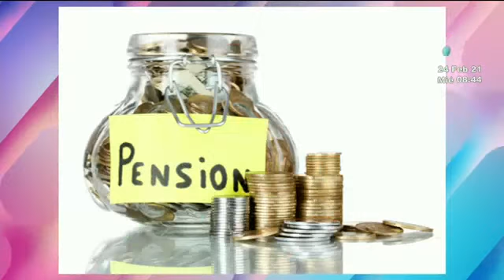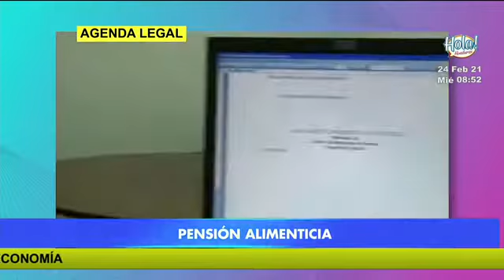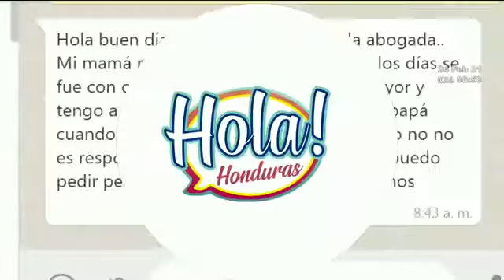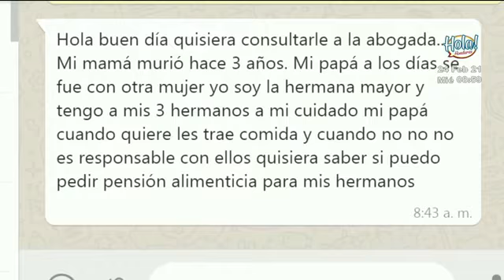Agenda legal: Pensión alimentaria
La abogada Irma Montenegro nos habló sobre este importante tema